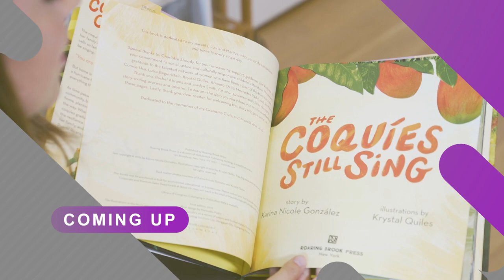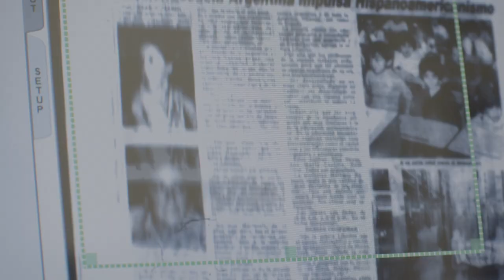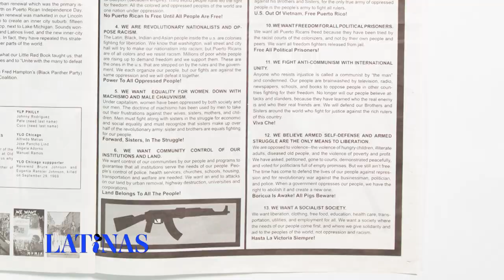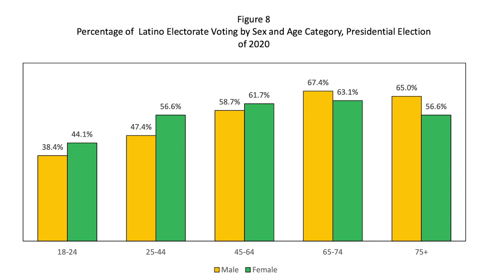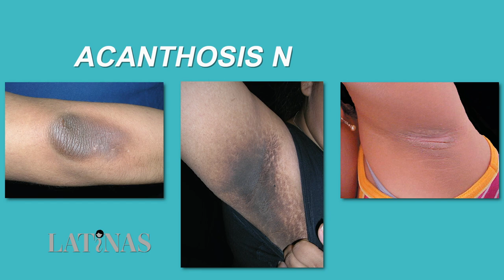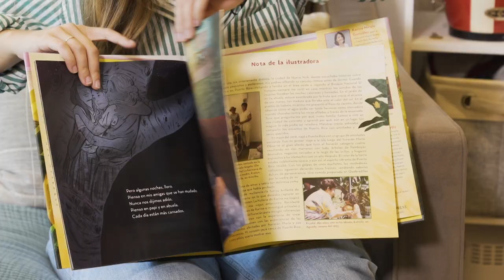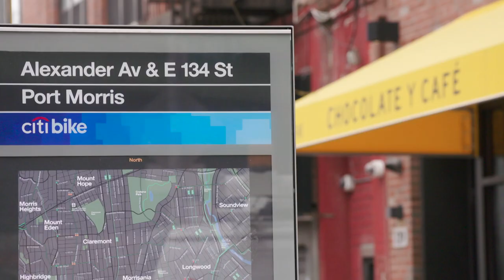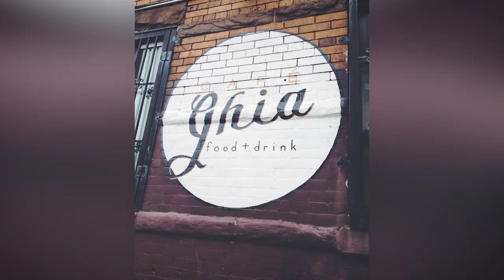November 2022 | LATiNAS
On this episode of LATiNAS - host Tinabeth Piña heads to Barrio BX - a restaurant in the Bronx that not only serves up authentic Puerto Rican cuisine - but also happens to be the perfect location to celebrate Puerto Rican Heritage Month!

The show also features correspondent Marlene Peralta's story about the power of the Latina vote during election season; Dr. Stephanie Martinez's useful information about how to reduce our risk of getting type 2 Diabetes and correspondent Elena Romero's story about CUNY alum and Boricua author Karina Nicole Gonzalez's new book - THE COQUIES STILL SING - and how it can help children cope with natural disasters.

We'll also learn all about the Center for Puerto Rican studies at Hunter College –aka - CENTRO; we’ll sit down with Latina on the Rise – head chef Maria Martinez of ChocoBar, learn all about CUNY'S wheelchair basketball team and one of its star players- Seira Larrauri Garcia and so much more!

Guest List:
Aníbal Arocho, Centro’s Library & Archive, Center for Puerto Rican Studies at Hunter College (CENTRO)
Raquel Batista, Attorney and Political Analyst, Former NYC Immigration Commissioner
Yarimar Bonilla, Director, Center for Puerto Rican Studies at Hunter College (CENTRO)
Seira Larrauri, Garcia Student Athlete, CUNY
Karina Nicole Gonzalez, Author, The Coquies Still Sing/Los Coquies Aun Cantan
Jennifer Hinojosa, Centro’s Data Hub, Center for Puerto Rican Studies at Hunter College (CENTRO)
Danni Jules, Artist
Ryan Martin, Director, Inclusive and Adaptive Sports
Maria Martinez, Head Chef, Chocobar Cortés
Scarlen Martinez, Senior Director of Empowerment, Rise
Dr. Stephanie Martinez, Pediatrician, Union Community Health Center
Ángel Ruiz, Centro’s Arts & Culture, Center for Puerto Rican Studies at Hunter College (CENTRO)
Jasmin Sanchez, Activist, Student, The CUNY School of Labor and Urban Studies
Daydrian Love Soto-Rivas, Singer
Julian F. Vasco, Influencer
Lindsay Wittwer, Centro’s Library & Archive, Center for Puerto Rican Studies at Hunter College (CENTRO)

LTNS04003